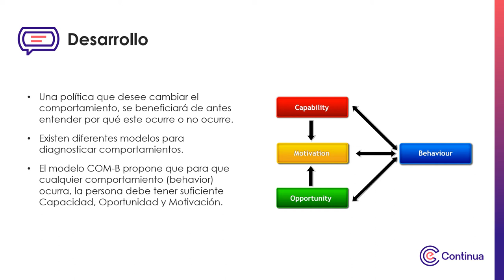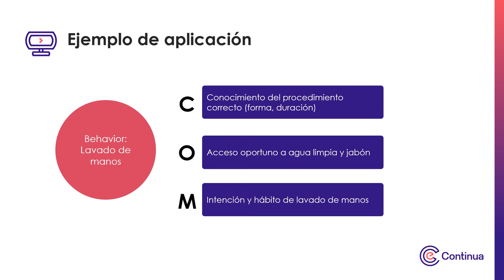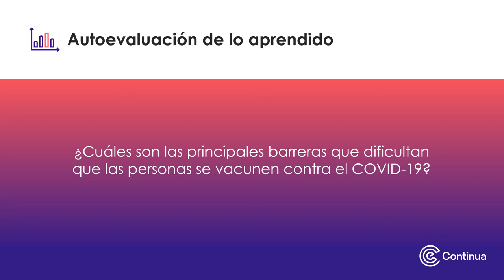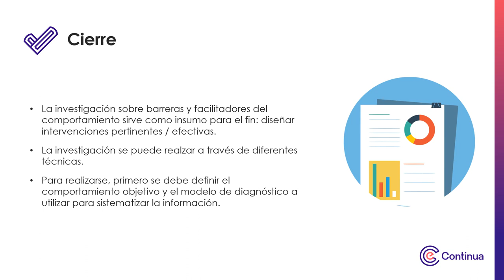Multimedia - Diagnóstico de barreras y facilitadores de comportamientos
Diagnóstico de barreras y facilitadores de comportamientos